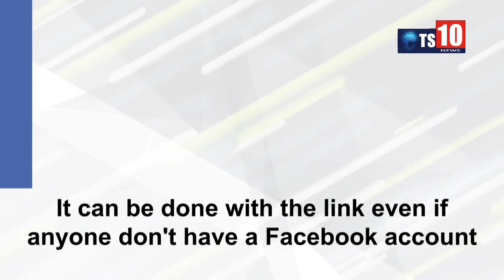Facebook group video chat 'Messenger Rooms' is now_ts10news....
Stay home stay ssfe